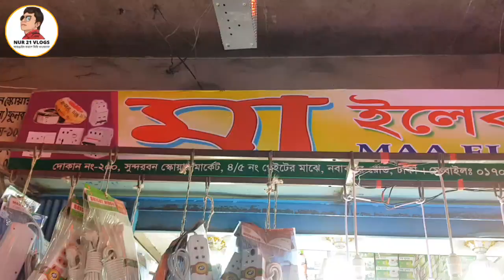সুইচ,সকেট,হোল্ডার, টেস্টার ইলেকট্রিক পণ্যের পাইকারি গোপণ সন্ধান।Electric wholesale market In Dhaka.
মা-ইলেকট্রিক
এখানে, বি,আর,বি,ইষ্টান,প্যারাডাইজ ক্যাবল,এল,ই,ডি লাইট,ইলেকট্রিক যাবতীয় মালামাল পাইকারি বিক্রয় হয়।
দোকান নং ২০০, সুন্দরবন স্কয়ার সুপার মার্কেট,নবাবপুর ঢাকা
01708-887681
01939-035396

৷৷৷৷৷৷৷৷৷ ধন্যবাদ।।।।।।।

/nurnovfriend